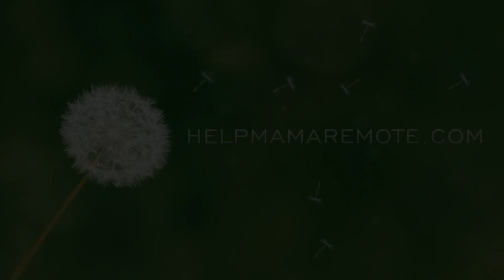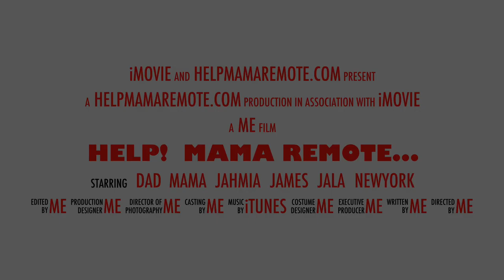Welcome To Help Mama Remote